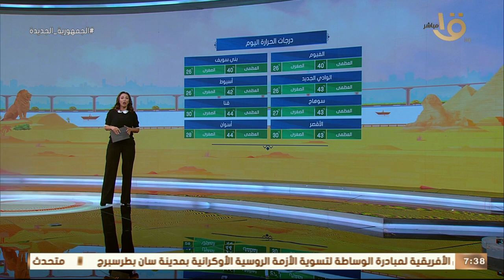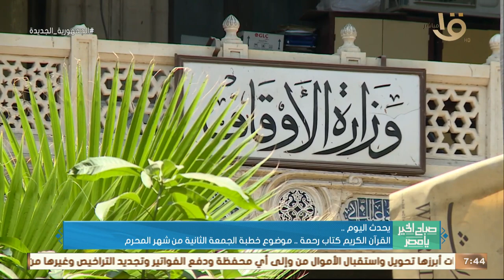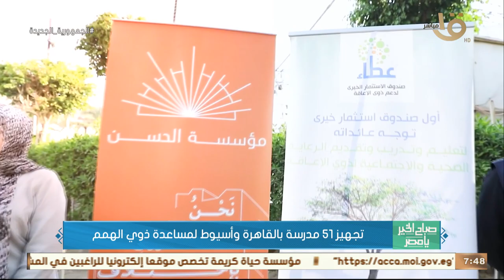صباح الخير يا مصر | أبرز فعاليات مهرجان العلمين في دورته الأولى .. وحلقة 28-7-2023